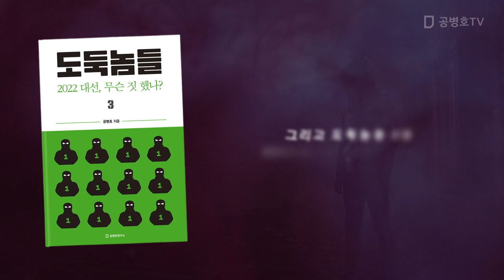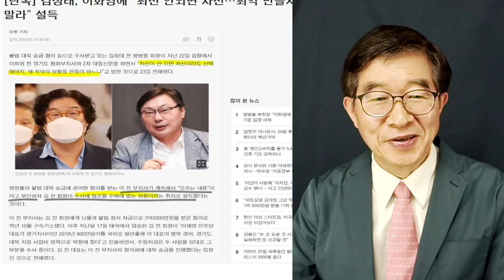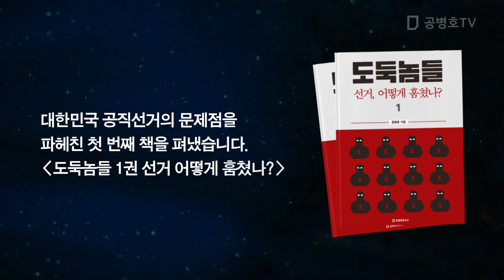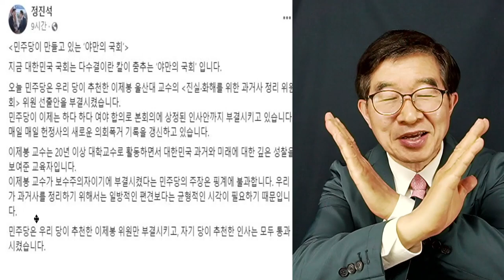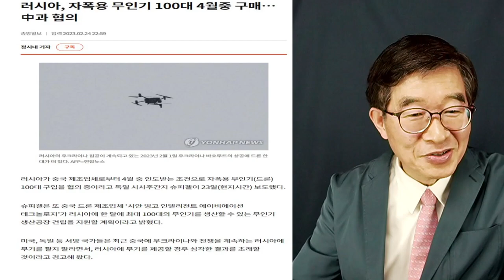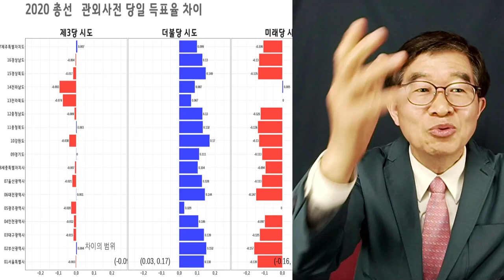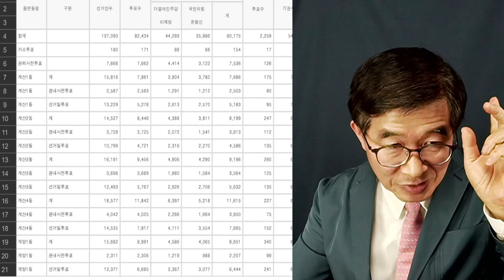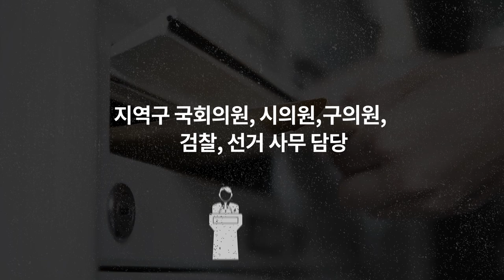우크라이나 침공 1주년 / 이재명, 보궐선거 해부 / 실시간 방송(2/25/2023) [공병호TV]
Bitcoin : 3MTW849AkP2ftLeSK2teZHMmzLu7Z83s9U